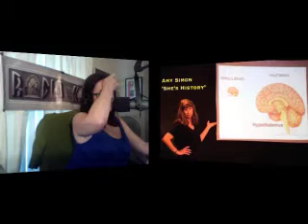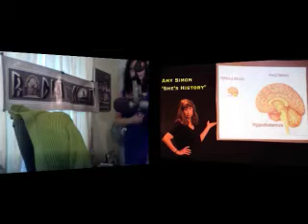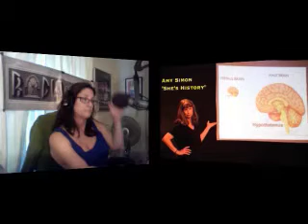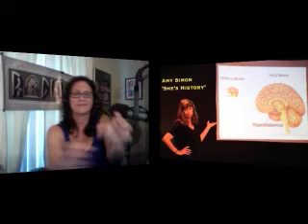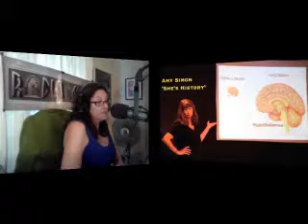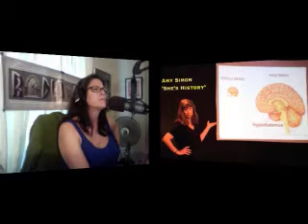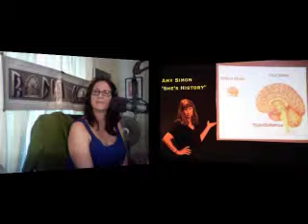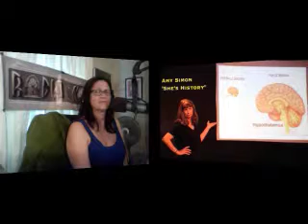3-6-13 Nicole Sandler Show - I am Woman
Nicole talks about Jon Stewart's planned hiatus from the Daily Show to direct a movie. Plus, a conversation with The Nation's Ari Berman about his experience inside the Supreme Court for the challenge to the Voting Rights Act. She's History's Amy Simon on Women's History Month, and Crooks and Liars' John Amato too!